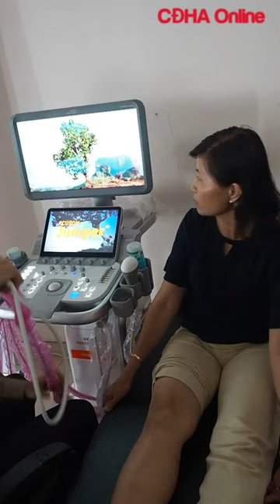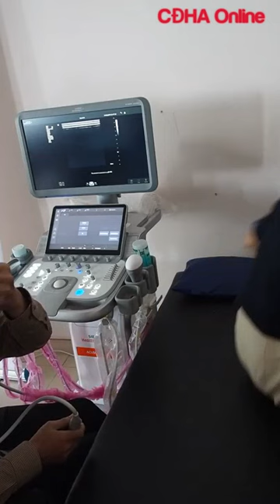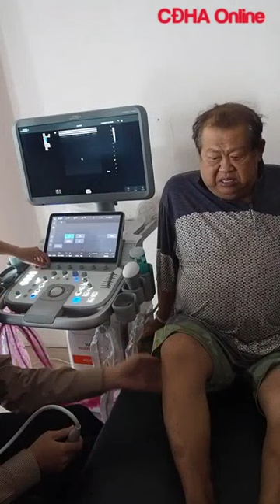Demo Siêu âm khớp gối Bs. Lê Thanh Liêm